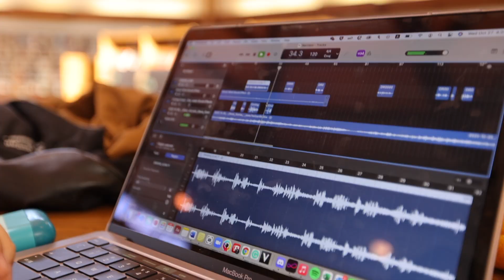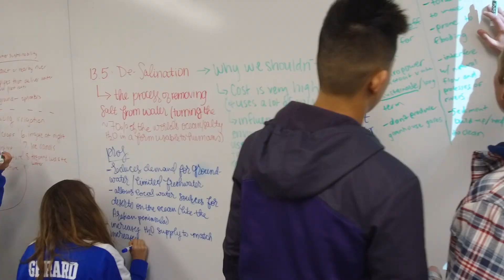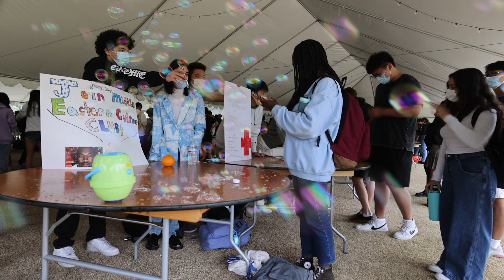Welcome to Webb!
Welcome to The Webb Schools!